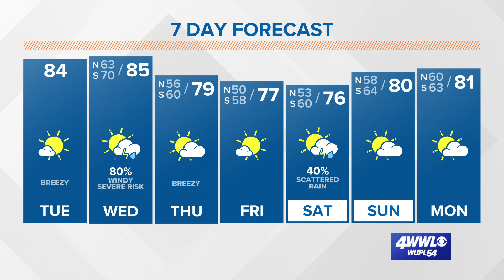Tornado safety tips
Your Local Weather Expert Alexandra Cranford, shares how you can stay safe.